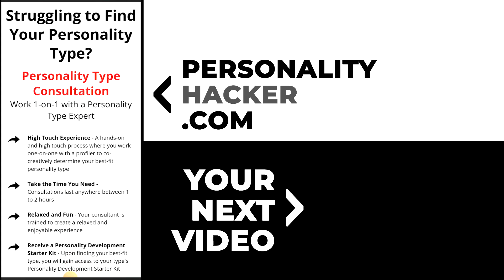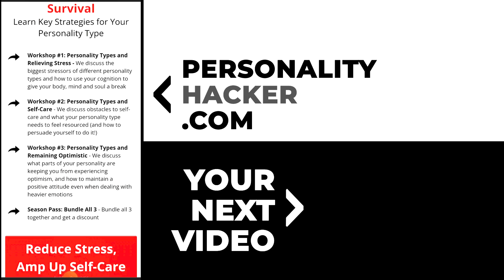462 When ENTJ - INFJ - ENFJ - INTJ Personality Types Lack Self-Confidence | PersonalityHacker.com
— (full episode) - Personality Types and Self-Confidence

Personality Hacker teaches you how to leverage your mind to optimize your decision-making, productivity, communication, job satisfaction, and most importantly – happiness. Co-Founded by authors, podcasters, entrepreneurs, and personal development coaches Joel Mark Witt & Antonia Dodge. Personality Hacker uses mental models such as Myers-Briggs®, The Enneagram, and the works of many amazing thinkers throughout history to coach students from around the world to become personality profilers through the Profiler Training program, integrate the material into their coaching or therapy practice and become the best versions of themselves through personalized growth programs designed for your personality type. They have consulted with multiple Fortune 500 companies like Amazon, Zappos, Abbott, Oracle, American Express, and CNN. Joel and Antonia also host the popular Personality Hacker podcast. Each episode is a conversation that helps you create awareness around how you are wired, gives you permission to be who you truly are, and design a custom personal growth path for your life.